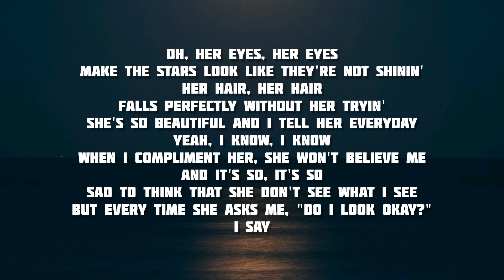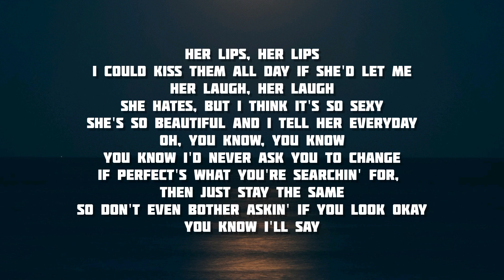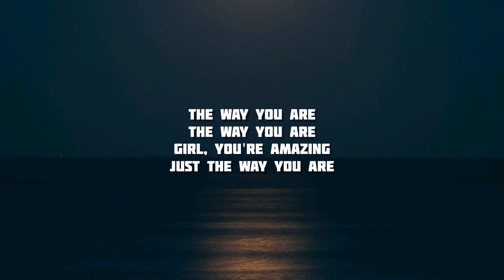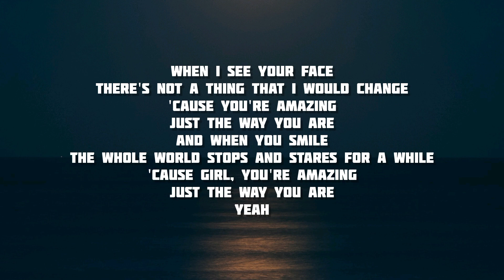Just The Way You Are - Bruno Mars | Lyrics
I say

Yeah

Yeah